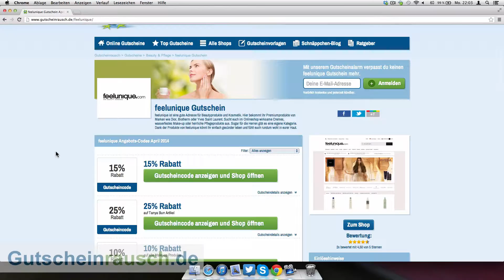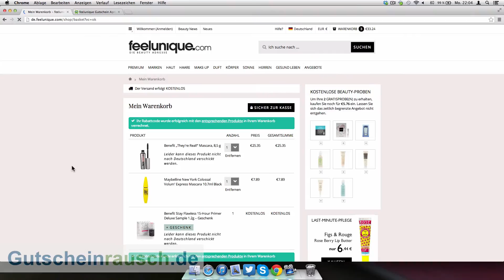Feelunique Gutschein einlösen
Heute zeigen wir euch wie ihr unsere Feelunique Gutscheine einlösen könnt. Eine Liste mit allen Feelunique Gutscheinen findet ihr